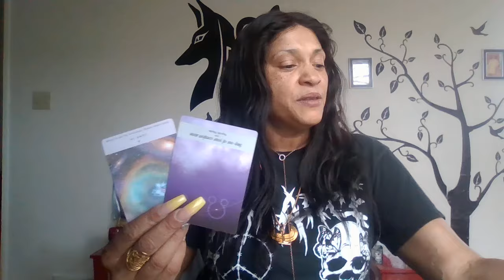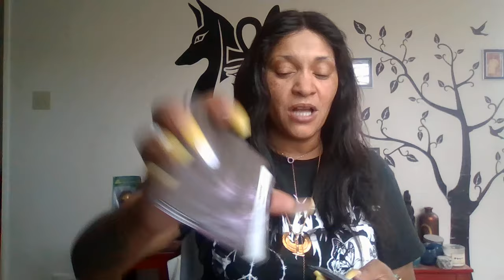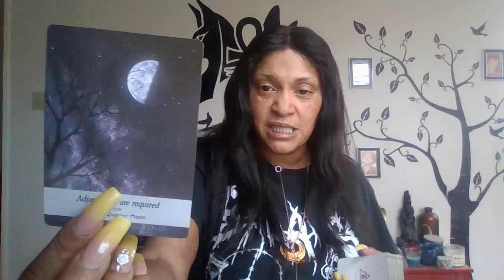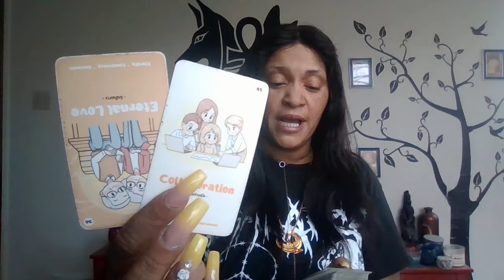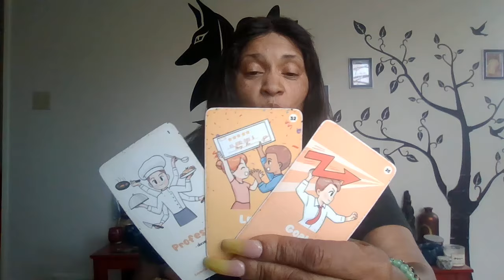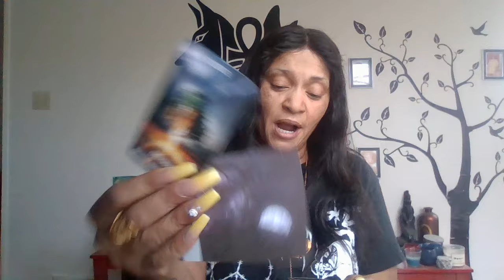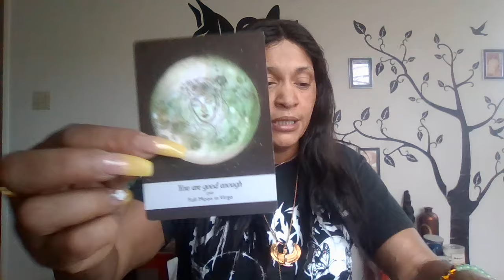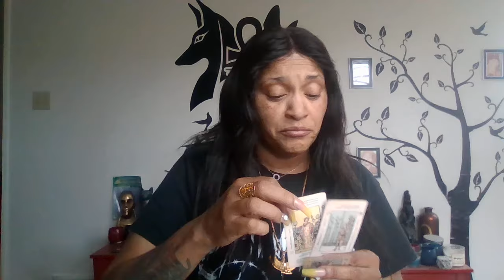Distorted masculine ditches soul contract to run into lack. YOU ARE GOOD ENOUGH! SAYS GOD!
Attempt to leave someone in solitude backfires as their connection with The Divine becomes deeper. New level and new gifts unlocked.